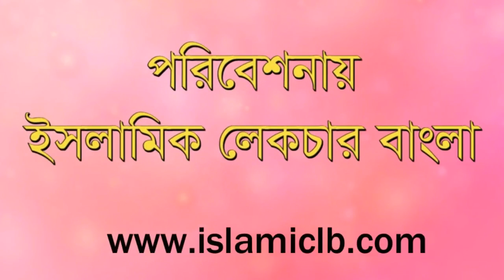Sheikh Mohammad Hashem Madani সূরা আনফালের ৩৯ নং আয়াতের ব্যাখ্যা। |New Bangla Waz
RELATED TOPIC:
1.we all want to know about islam, muhammad, quran, koran, muslim, lecture, allah, mufti menk,
RELATED TOPIC 2:
2.Every muslims want to know about 2020 waz, waz mahfil,  islamic lectures, azhari,

সূরা আনফালের ৩৯ নং আয়াতের ব্যাখ্যা।
Sheikh Mohammad Hashem Madani